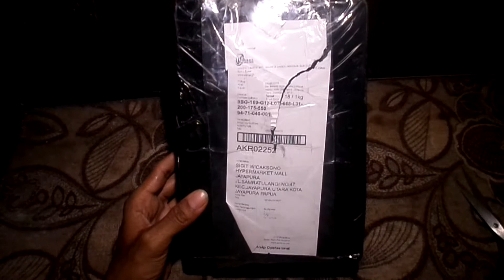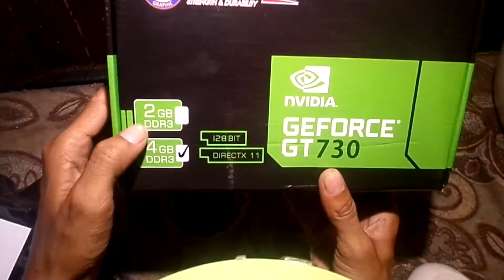VGA CARD murah untuk PES2018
Inilah VGA untuk main pes2018 di PC versi paling murahnya
Dan dijamin lancar tidak ngelek.